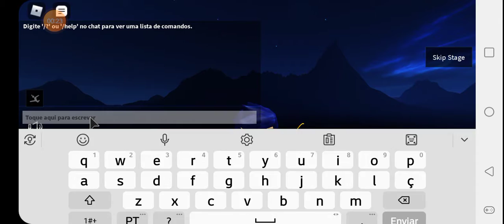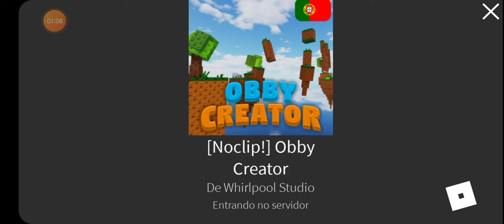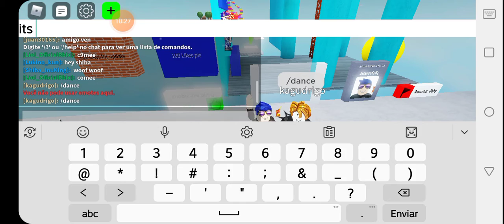jogando meu propio mapa